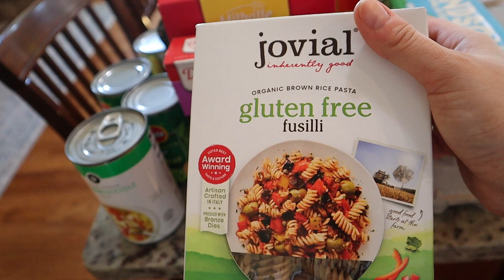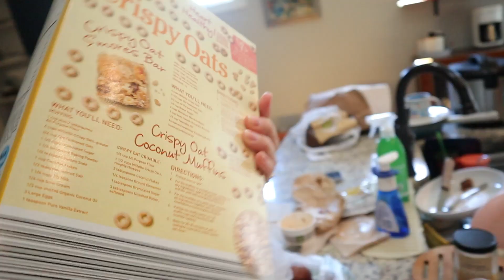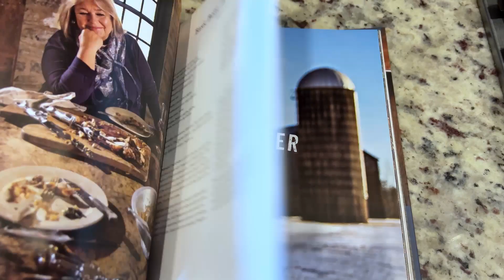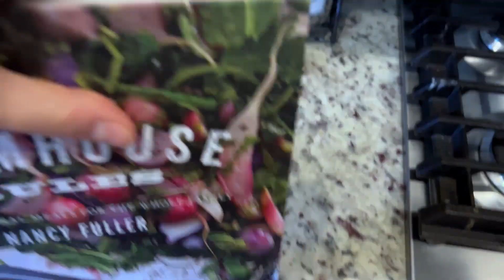БЕСПЛАТНЫЕ ПРОДУКТЫ / Жизнь в США 2023 / ТЯЖЕЛО ЖИТЬ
США бесплатная еда в Америке. бесплатные продукты. жизнь в США. 2023 Как выжить.

Crouse Family USA

With Love,
Mary+David